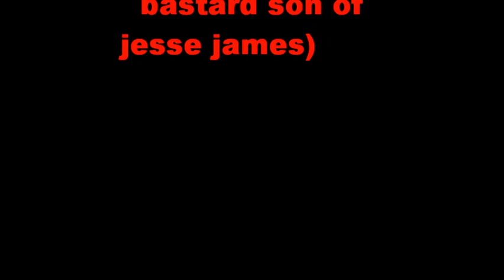IM ILL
thee I B S O DOUBLE J.